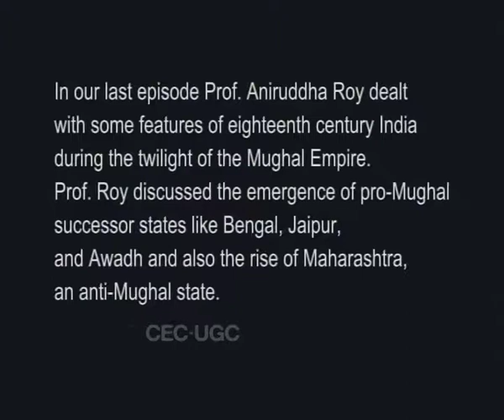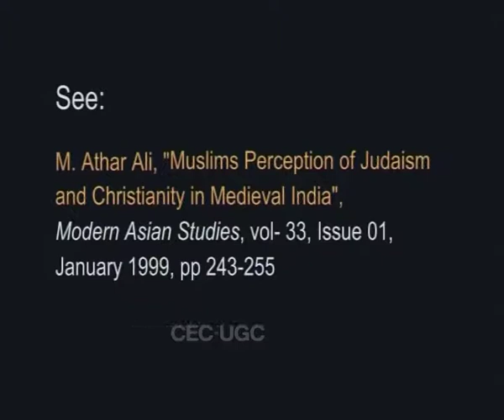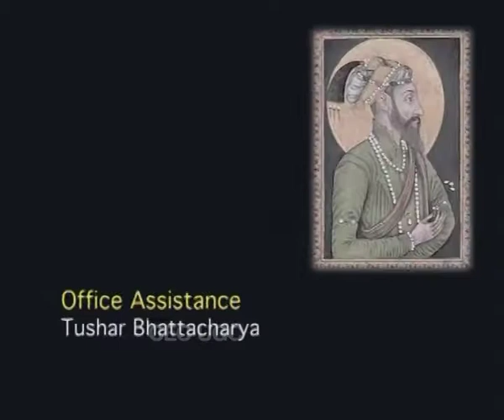Interpreting The Eighteenth Century - II